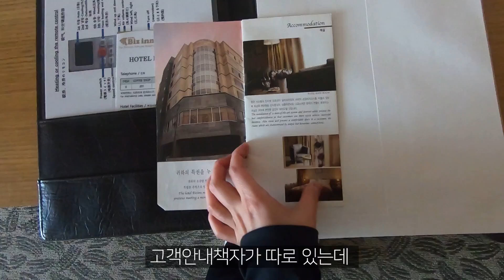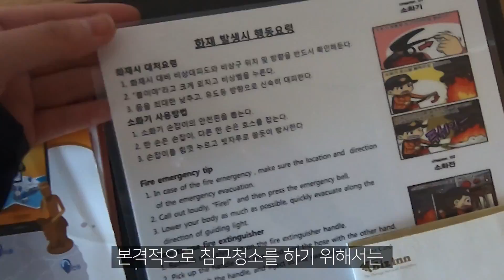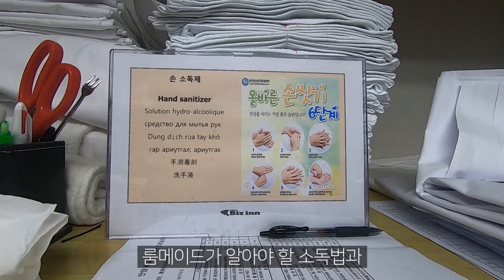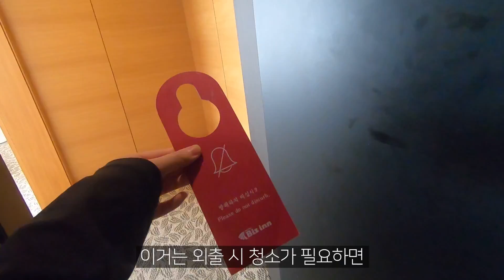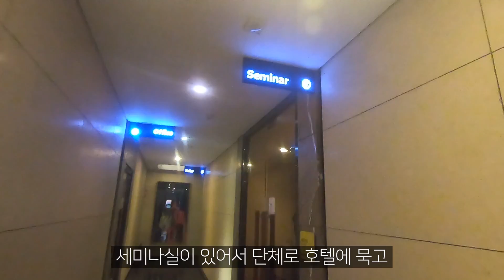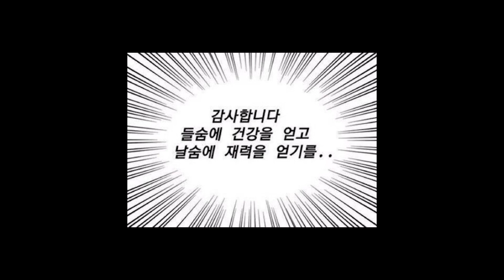모텔알바생 호텔유학기! 호텔침구청소편+부대시설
오늘도 제 영상을 봐주신 여러분MooDoo감사드리옵니다!
여러분이 영상 봐주셔서 얻은 수익금과 따로 주신 후원금 항상 감사하고 허투루 사용하지 않을게요! 늘 고마와Yo 짜루짜루진짜룽!

[후원해주신 분들]
민우님 영상봐주시고 후원까지! 미누미누민우님 정말 감사하게 생각하겠습니당!!

강지영 욘석이 또 후원을 ..가만보자..너 7일날 후원했닝? 너 월급날 10일이자넠ㅋㅋㅋㅋ 요녀석 아주 보리고개에 쥐여짜서 오..오매논이나..감동..
나.. 울고와도 될까?..ㅋㅋㅋㅋㅋ진쮸 고마오! 그리고 아쥬 마스크도 쟁여두고 똑띡이네? 청소할때 마스크 꼭꼭 쓰고 할게 요새 마스크가 금이던데
쟁여둔 마스크 보내준다니 말이라도 내 호흡기가 생명감을 얻는 느낌이랄ㄲㅏ?ㅋㅋㅋㅋㅋㅋㅋㅋ 항상 고맙구 출퇴근길 방심하지말구 항상 역병조심해야 한단다!!♡

박상길님 안녕ha쎼요?5셨쎄여?잘오쎳쎼여!! 실시간도 아닌 제 영상에 따로 후원까지ㅠㅠ 해주시는 수고에 정말감사감샤드립니닷! 아디 항상 기억하고 있을게요!

챙 얌 비루한 금액이 어딨니 영상 봐주는것만으로 넌 내게 힐링이야 이뇨석아ㅋㅋㅋㅋ 내가 앞으로도 너에게 힐링이 되어 너의 생명선을 연장시켜주고싶다ㅋㅋㅋ

nonamed4860님 감사하긴요 제가 더욱the감사 드립니다!! 자주 올리도록 할게요ㅠㅠ 생업이있다보니 좀 느리지유? 그래도 늘 챙겨 봐주셔서 감사합니당ㅜㅠ!!

신세동님 땅을 파도 어디 1,000원이 나옵니까!! 생각해주시는 마음으로도 감사합니다!!! 영상 봐주셔서 감사드려횻흫흫흐

모알생광팬JS js이름 맞추고 싶게하는 아이디가 아닐수 없구낰ㅋㅋㅋㅋ즉은 금액이 어딨니 넌 이미 내게 힘을 주고있어 진심이라규유! 후원하는것도 귀찮을수있는데 날아끼는 맘 넘넘 고맙게생각한단당 읗흫흫흫흣